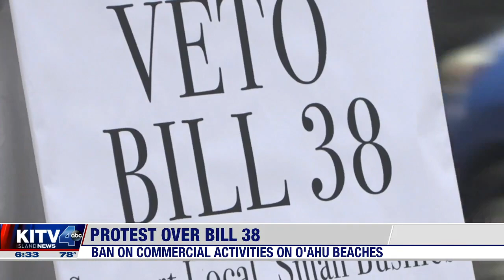Dozens protest bill proposing ban on commercial activity at some Oahu beaches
A bill intended to make Oahu beaches more accessible to locals is awaiting a decision from Honolulu Mayor Rick Blangiardi and facing mounting backlash. Hawaii's source for breaking news, weather and sports updates with local coverage from across the state.